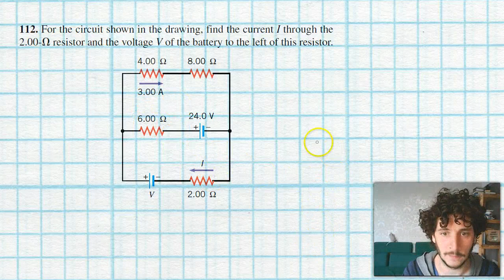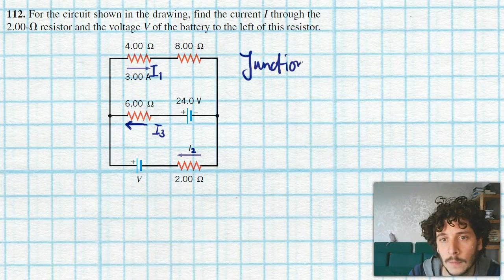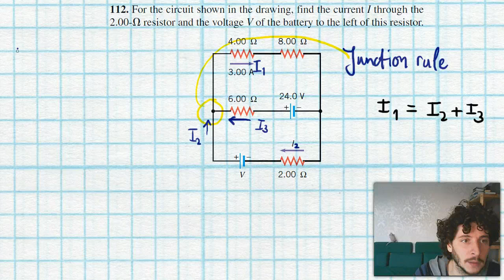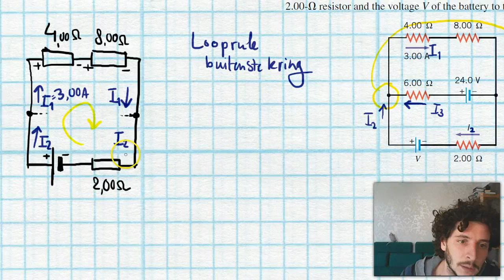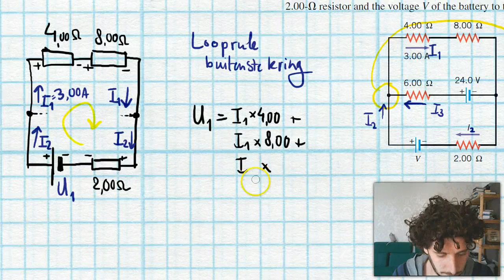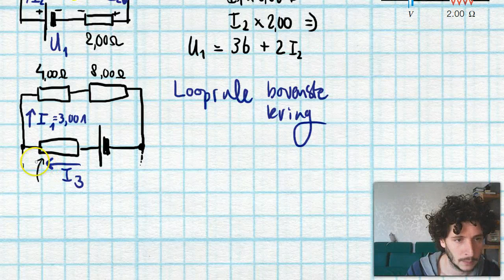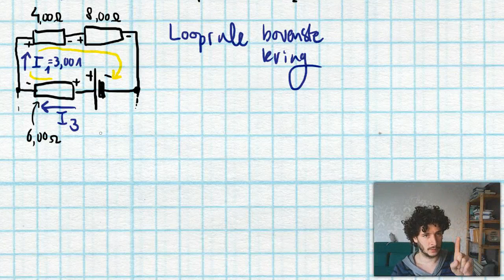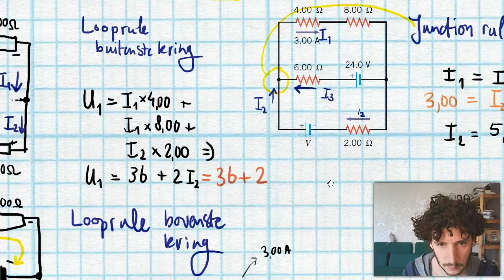Uitleg H20 opgave 112 (9US)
Elektriciteit, uitleg opgave mbv wetten van Kirchhoff